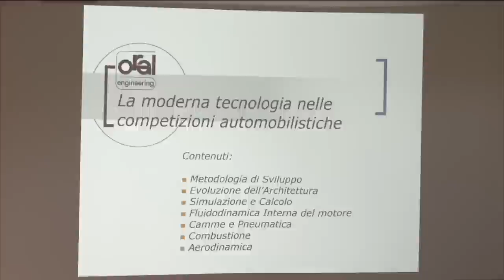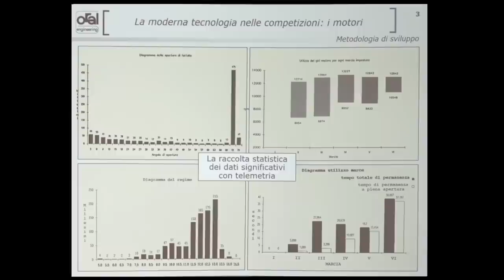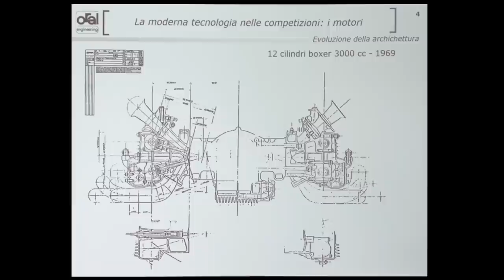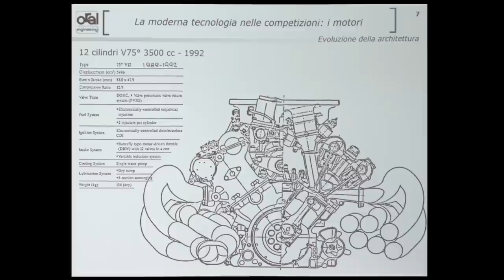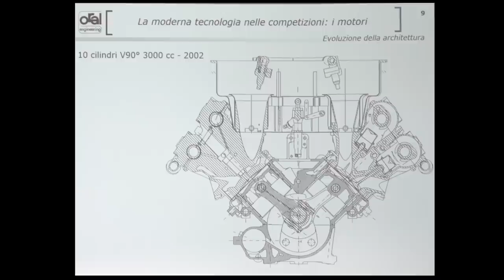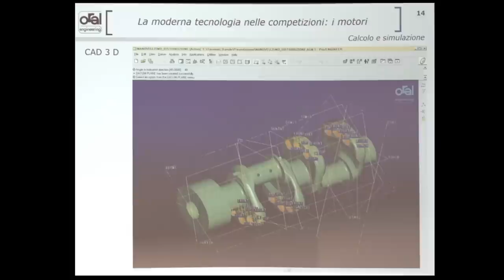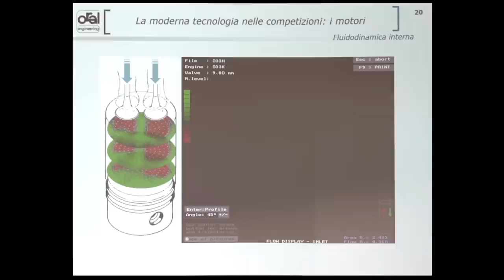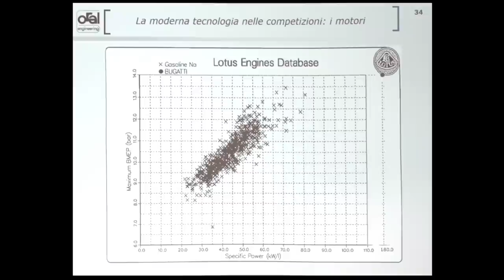2) Mauro Forghieri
La moderna tecnologia nelle competizioni automobilistiche
Seminari per l' ingegneria del Veicolo
31 Marzo 2015
Modena, Sala Conferenze del Tecnopolo